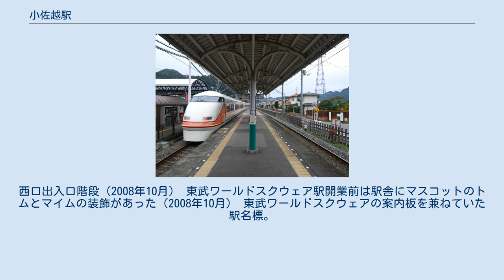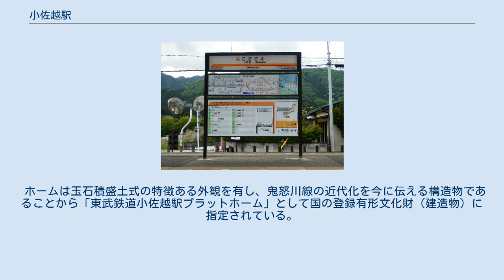小佐越駅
西口出入口階段（2008年10月） 東武ワールドスクウェア駅開業前は駅舎にマスコットのトムとマイムの装飾があった（2008年10月） 東武ワールドスクウェアの案内板を兼ねていた駅名標。
撤去済（2008年10月） 現在の駅名標（2019年5月） 鬼怒川温泉方から見たホーム全景（2008年10月） 小佐越駅（こさごええき）は、栃木県日光市鬼怒川温泉大原にある東武鉄道鬼怒川線の駅である。
駅舎は線路の東側にあり、ホームおよび線路の西側出入口とは跨線橋により連絡している。
無人駅（簡易委託駅）であり、乗車券は駅前商店で発売する。
 ホームは玉石積盛土式の特徴ある外観を有し、鬼怒川線の近代化を今に伝える構造物であることから「東武鉄道小佐越駅プラットホーム」として国の登録有形文化財（建造物）に指定されている。
 駅舎は1993年の東武ワールドスクウェア開園に合わせて改築されたもので、同園への最寄り駅として、東武ワールドスクウェアの営業時間帯には窓口係員が派遣されていた。
しかし、2017年7月22日に当駅より約700m北側の同園メインゲート付近に東武ワールドスクウェア駅が新設され、最寄り駅としての役割が同駅に移ったため、窓口係員の派遣は行われなくなった。
 2019年度の1日平均乗降人員は215人である。
 近年の1日平均乗降人員の推移は下記の通り｡